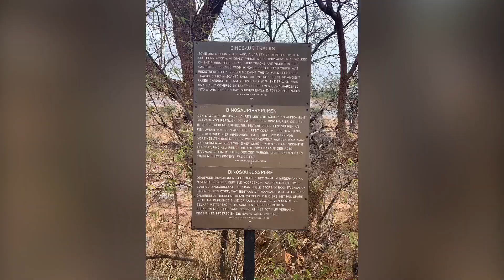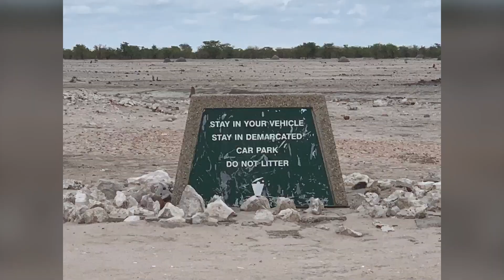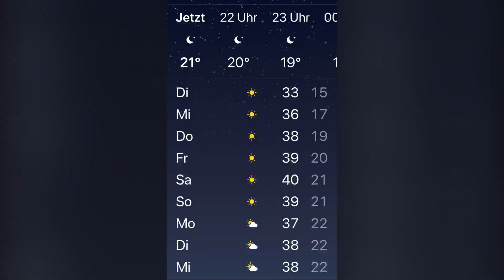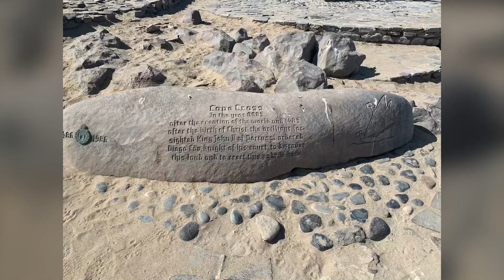4. Juni 2020